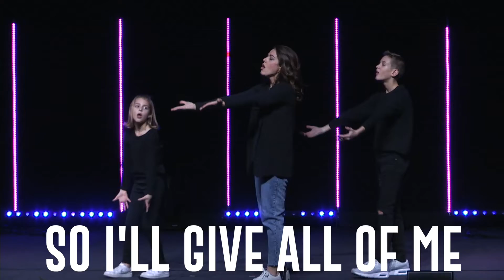Everything X Everything Lyric Video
Lima First Kids is the children's ministry of Lima First Church.

We think that church should be fun for people at any age!  We use video, music, fun activities and skilled volunteers so that children can experience for themselves who God is, how He sees them and how much He loves them.

Sunday Worship Experiences:
9am & 11am